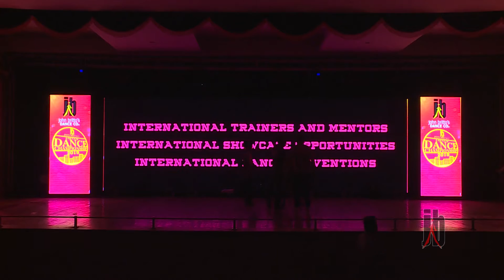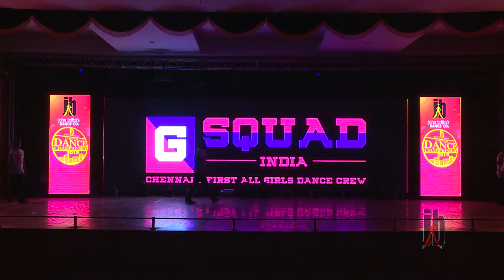jb's chennai dance championship 2015-BRAND LAUNCHES 2